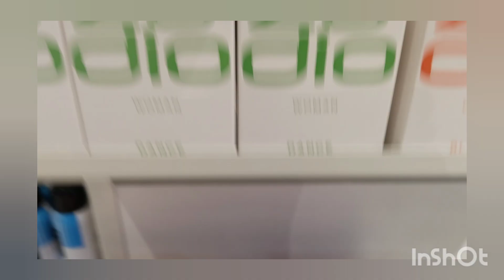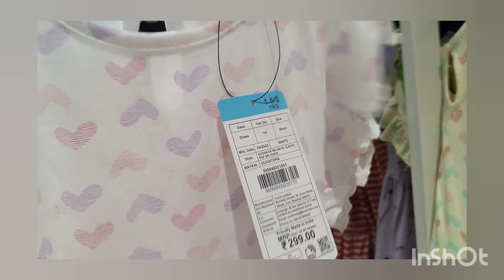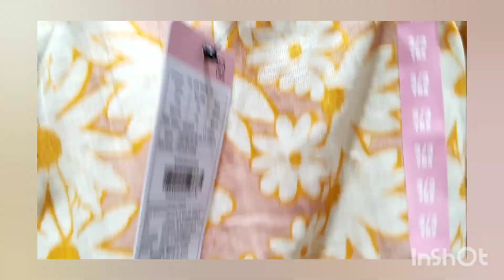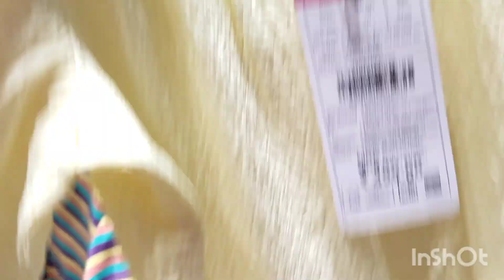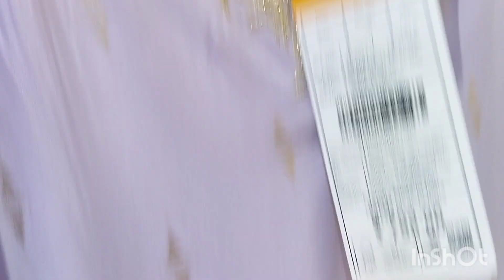Zudio near by West Patel nagar